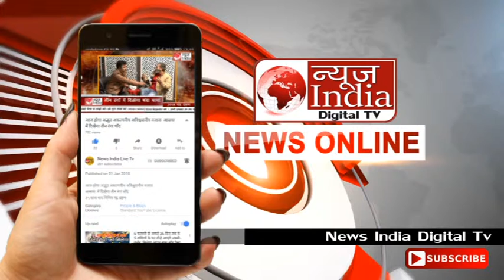News India live TV लुधियाना के पंचम हस्पताल ने औरतों की किसी भी तरह की बीमारियों के चेकप से लेकर दवा